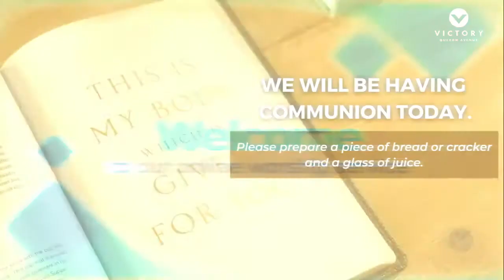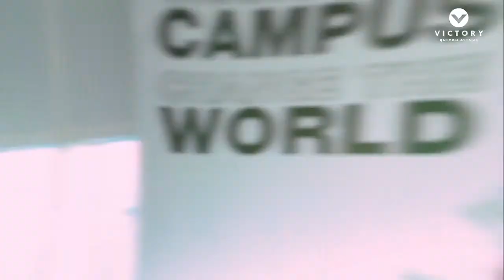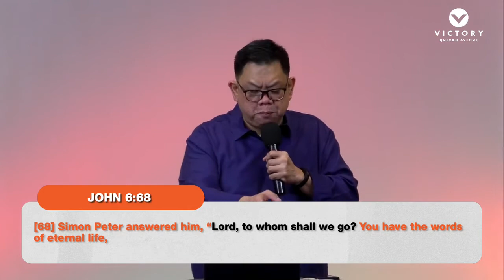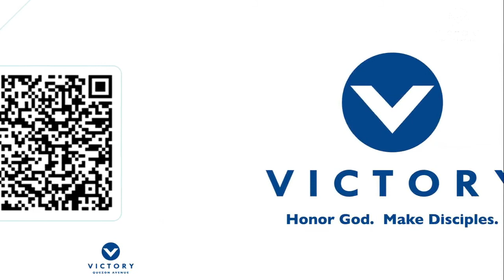The Word Feeds Our Spirit | Jun Co | 23 January 2022 | 1PM